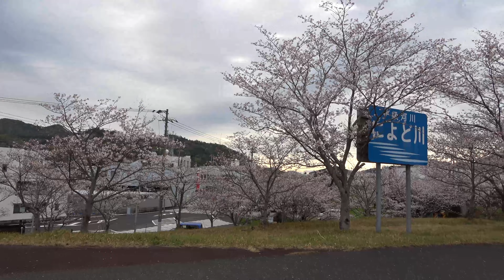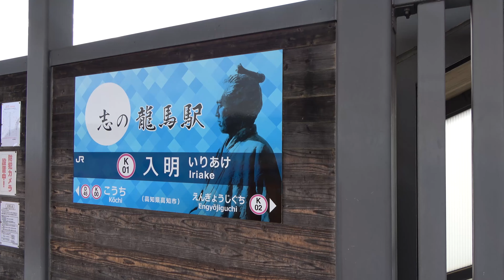ＪＲ四国 土讃線 早朝の桜をゆっくり見てみたかった。 伊野駅と仁淀川鉄橋 2022/03/27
早朝に，太陽にあたたった桜を見に行ったら，曇りだった。
光が回り込んでいい塩梅なんだけど，好みでしょうか。